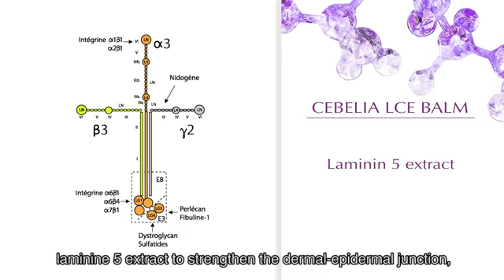JBM CEBELIA ThreadLift & LCE Balm + Intensive Anti Aging English Subtitles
Francuska linia kosmeceutyków Cebelia, opracowana przez Laboratorium d’Anjou, przeznaczona dla pacjentów korzystających z dobrodziejstw zabiegów medycyny estetycznej. Opatentowane formuły, skutecznie skracają proces rekonwalescencji pozabiegowej. Przyspieszają gojenie wszelkiego typu ran powstałych na skutek przeprowadzonych operacji estetycznych, iniekcji, czy zabiegów laserowych, a także redukują i korygują obrzęki i zasinienia. Wyciszają i regenerują skórę podrażnioną przez technologie laserowe, czy fali radiowej. Likwidują swędzenie ciała po zabiegach epilacji, czy zabiegach liposukcji, szczególnie w przypadku noszenia bielizny uciskowej. Na szczególne zainteresowanie zasługuje opatentowany produkt do depigmentacji o szerokim spektrum
działania.

Kosmeceutyki Cebelia przeznaczone są dla kobiet i mężczyzn, którzy cenią sobie zdrowy i młody wygląd.

Główne cele jakie stawia sobie ta marka to:
• Zapobieganie i spowalnianie przedwczesnego starzenia się skóry - poprzez intensywną stymulację mechanizmów samonaprawczych.
• Skrócenie procesu rekonwalescencji pozabiegowej, poprzez przyspieszenie procesów gojenia, redukcję obrzęków i zasinień oraz zapobieganie skutkom ubocznym.
• Przedłużanie wyników przeprowadzonych zabiegów medycznych i estetycznych – dzięki wzmacnianiu korzyści zabiegowych działaniem przeciwstarzeniowym, czy depigmentującym, a także właściwą pielęgnacją skóry „wymagającej”.

Laboratoires d’Anjou opracowało innowacyjne opatentowane formuły dla kosmeceutyków Cebelia, co zminimalizowało ryzyko nietolerancji i umożliwiło stosowanie preparatów bezpośrednio na uszkodzoną skórę i otwarte rany. Dlatego produkty Cebelia idealnie sprawdzają się po zabiegach chirurgicznych i medycyny estetycznej,
ale także przy depilacjach laserowych, zabiegach fali radiowej, czy zwykłych otarciach.

Dzień po dniu, kosmeceutyki Cebelia oferują komfort dla skóry, dobre samopoczucie, zdrowie i bezpieczeństwo. Skóra uspokaja się i odzyskuje swoją witalność, a także zyskuje nowe mechanizmy obronne.